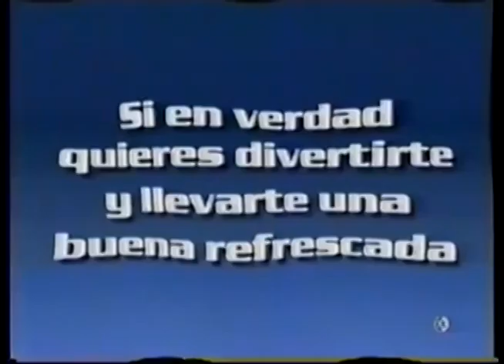Comerciales mexicanos: Six Flags México 2002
Cuando se presentaba una botella de electropura para el pase